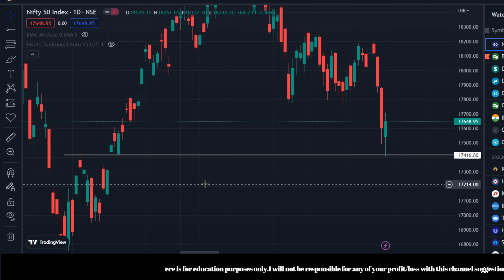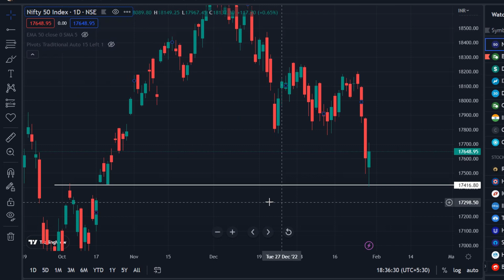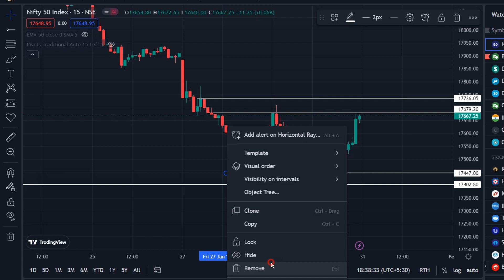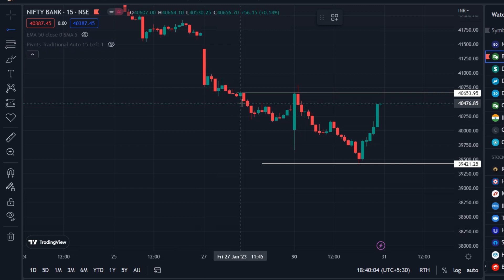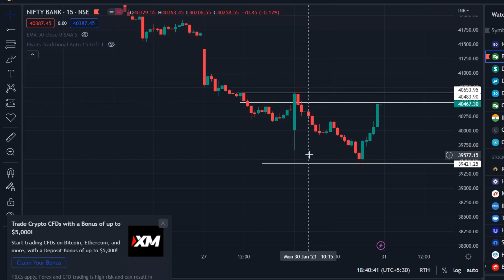Market Analysis for 31 January || Nifty 50 levels || bank nifty levels